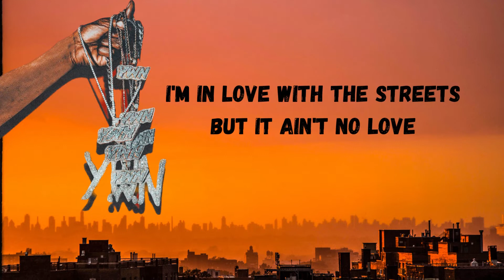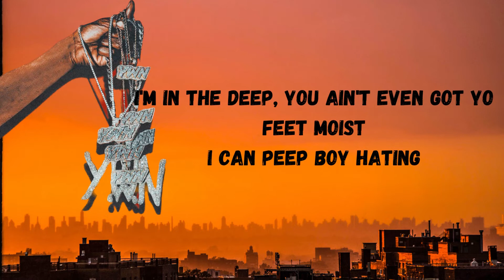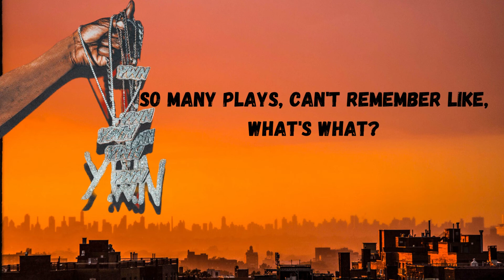DaBoii - What's What (feat. BabyTron) (lyrics)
DaBoii - What's What (Feat. BabyTron) (lyric video)